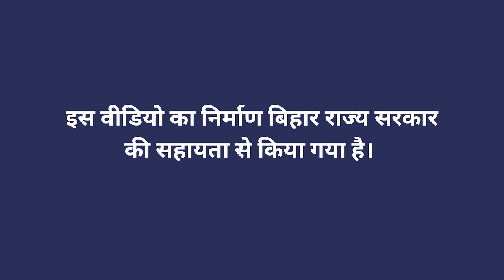सहजन के लिए किचन गार्डन